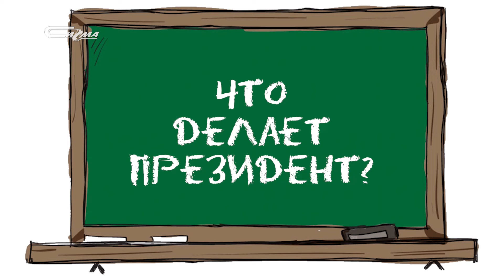По понятиям от 29 октября 2019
Дети говорят о большой политике